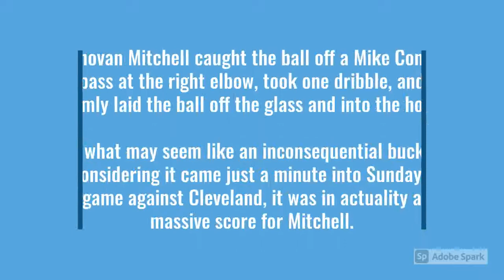Congrats to Donovan Mitchell became the fourth-fastest active player to reach 7,000 career points.